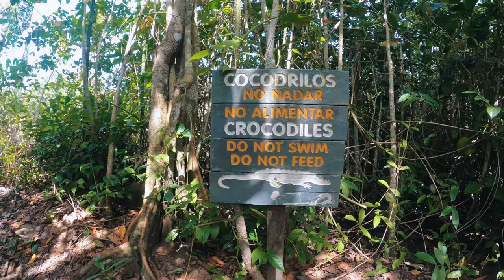🏄🏻 This RESCUED PUPPY is going to love in the CARIBBEAN! 🏝️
Be very happy our dear Manchas..  and you to Gus! 🐶🥰 We will miss you a lot...

🐶 Help us to give stray animals a better life 💛 Collaborate with us through one of the following options ⬇

*Video date: Aug 23 2022